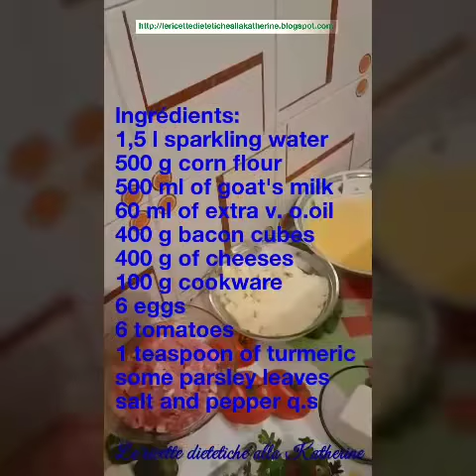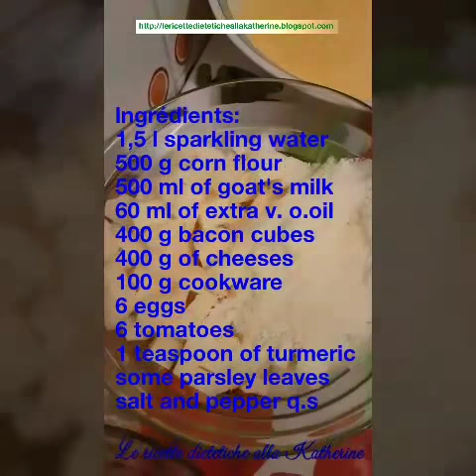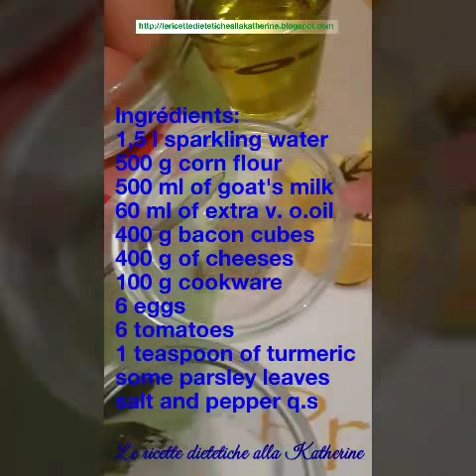POLENTA DI FORMAGGIO CON UOVA AL FORNO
Mamaliga cu branza si oua la cuptor

INGREDIENTI BIO

1, 5 l apa minerala
500 gr faina de porumb
500 ml lapte de capra
400 gr branza: oi, vaca si capra
400 gr bacon
100 ml smantana
60 ml ulei extravergin de masline
6 oua
6 rosii chery
1 lingurita sare
1 lingurita turmenic
1/2 lingurita de piper negru

Punem sunculita intr-o tigaie cu putin ulei, turmenic sare si piper si lasam sa se rumeneasca.
Fierbem laptele cu apa intr-o oala mare si cand incepe sa fiarba , adaugam faina si mestecam bine ca sa nu se formeze cocoloase, adaugam  sunculita si branza si continuam sa amestecam pana cand se topeste branza si adaugam smantana, apoi oprim focul si ungem pirofila cu ulei de masline.
Mutam mamaliga in pirofila si formam 6 gropi, in care punem cateva picaturi de ulei si cate un ou in fiecare groapa. Punem pirofila in cuptor pentru cca 10 minute, pana cand se coc ouale, scoatem din cuptor si ornam cu rosii si patrunjel verde.
Dragi prieteni va doresc pofta buna!
Daca va plac retetele mele, puteti sa va inscrieti la canalul meu Youtube, "Le ricette dietetiche alla Katherine"...
Grazie e alla prossima ricetta!